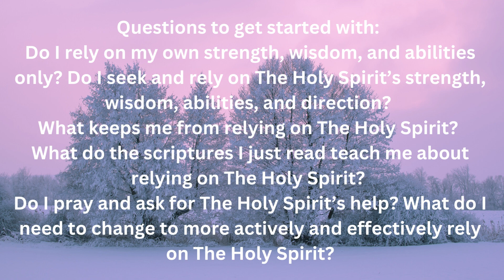Devotional Key 7 - Relying On The Holy Spirit.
Here are the keys by which your can walk in Christ
Key 6 - Walking In A Worthy Manner.
 This day’s reading
John 14:26
John 14:16-18
John 16:13
Romans 8:26
2 Corinthians 12:9-10